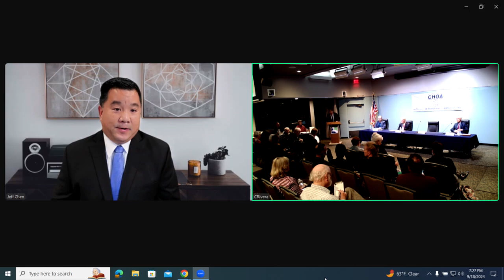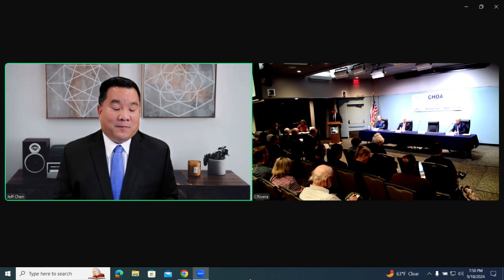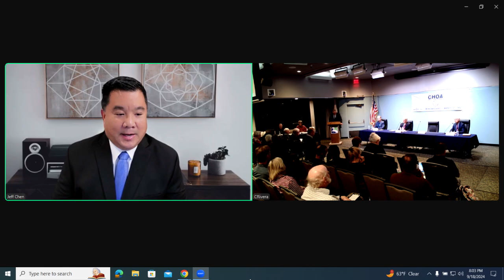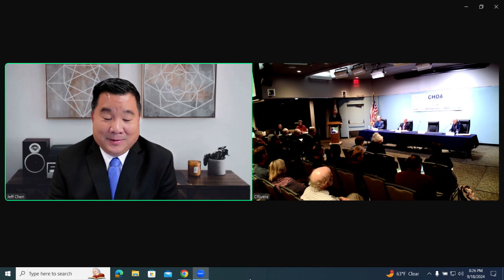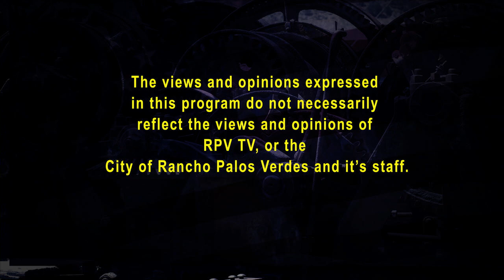Candidates Forum 9/18/24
Candidates Forum for the City of Rancho Palos Verdes City Council (2 open seats). Co-hosted by CHOA & PVP Chamber. Recorded at Hesse Park in RPV, on September 18, 20224